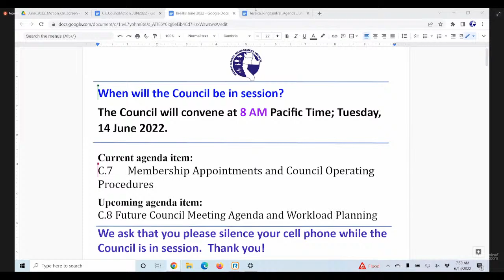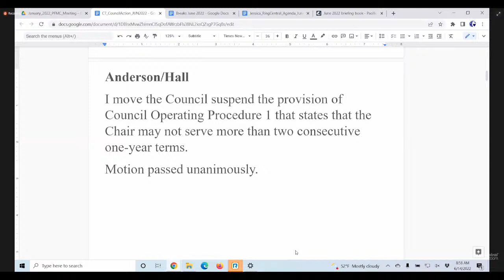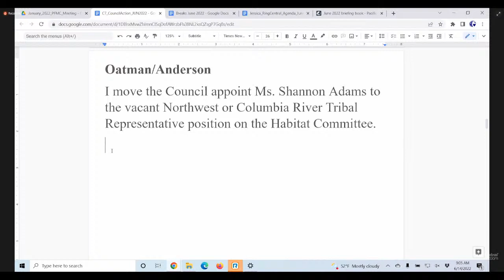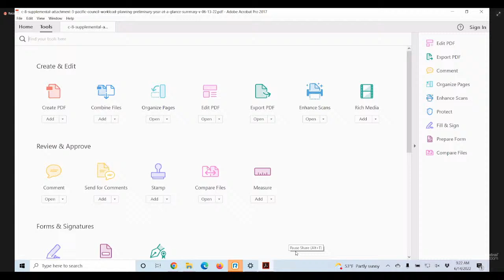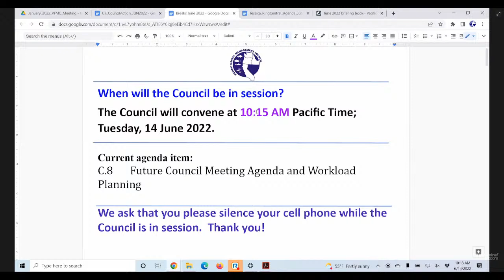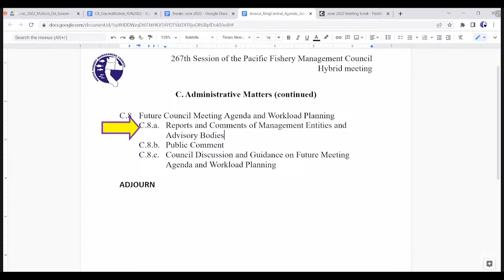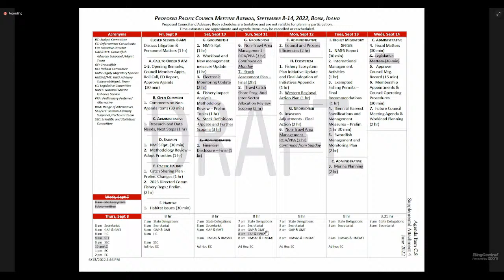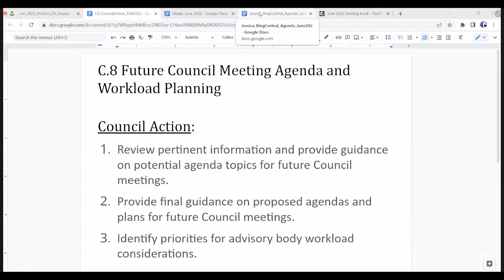June 2022 PFMC Council Meeting Day 6: 6/14/22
0:00
3:53 - C.7 - Administrative Matters - Membership Appointments and Council Operating Procedures
1:21:15- C.8 - Administrative Matters - Future Council Meeting Agenda and Workload Planning